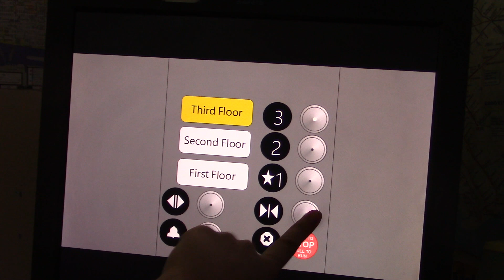Animated: Dover/Thyssenkrupp South Elevators @ Planet Hollywood - Fantech City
Installed in 1985, modernization one completed in 2005 and modernization 2 completed in 2017.